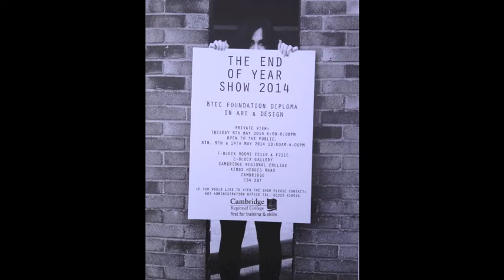Build-up to End of Year Art Show at CRC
End of Year Show 2014 BTEC Foundation Diploma in Art & Design